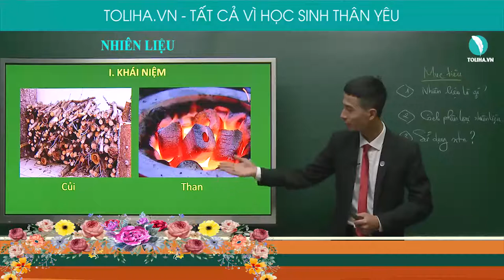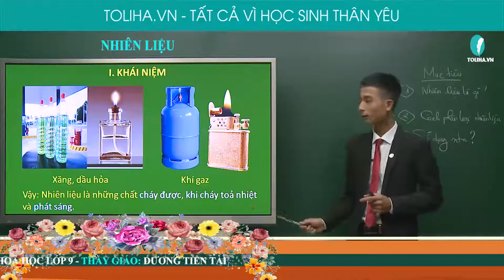Nhiên liệu - Hóa Học Hữu Cơ lớp 9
Nhiên liệu
I. KHÁI NIỆM
- Nhiên liệu là những chất cháy được, khi cháy toả nhiệt và phát sáng.
II. PHÂN LOẠI
1. Nhiên liệu rắn
- Nhiên liệu rắn gồm than mỏ, gỗ.
- Song việc dùng gỗ làm nhiên liệu gây lãng phí lớn.
⇒ Gỗ ngày càng bị hạn chế khi dùng làm nhiên liệu.
- Than càng già có hàm lượng cacbon trong than càng cao.
2. Nhiên liệu lỏng
- Gồm các sản phẩm chế biến từ dầu mỏ và rượu.
+ Xăng
+ Dầu hỏa
+ Cồn etanol
3. Nhiên liệu khí
- Gồm các loại khí thiên nhiên, khí mỏ dầu, khí lò cốc, khí lò cao, khí than.
- Nhiên liệu khí có năng suất tỏa nhiệt cao nhất so với nhiên liệu rắn, lỏng.
III. ỨNG DỤNG
Tùy vào trạng thái, thành phần, tính chất mà mỗi loại nhiên liệu có từng ứng dụng đặc trưng.
IV. SỬ DỤNG NHIÊN LIỆU ĐÚNG CÁCH
1. Cung cấp đủ không khí hoặc oxi cho quá trình cháy.
2. Tăng diện tích tiếp xúc của nhiên liệu với không khí hoặc oxi.
3. Điều chỉnh lượng nhiên liệu để duy trì sự cháy ở mức độ cần thiết phù hợp với nhu cầu sử dụng.

- Quan điểm giảng dạy: Thầy tận tâm - Trò tiến bộ.